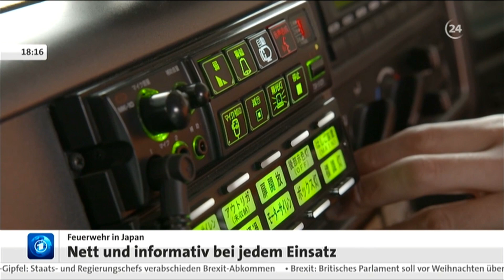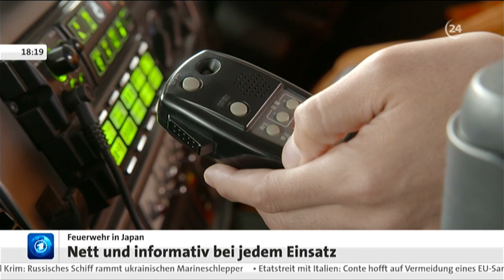Tagesschau - Feuerwehr in Japan - Ehre wem Ehre gebührt